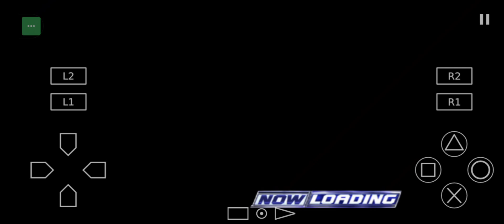John Cena says never give up? Really? He surrendered today against RusDu 😆